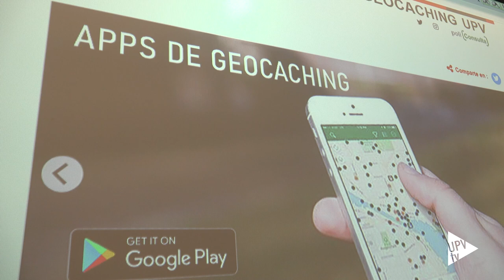CienciaLab 2023 Geocaching - Universitat Politècnica de València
Talleres de Geocaching dentro de la actividad Cièncialab, dirigida a estudiantes de Secundaria.